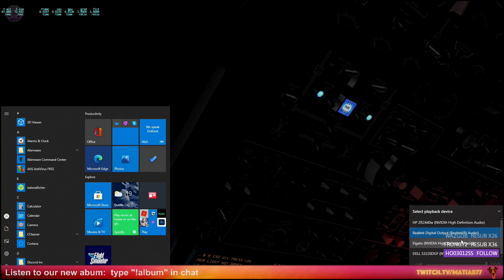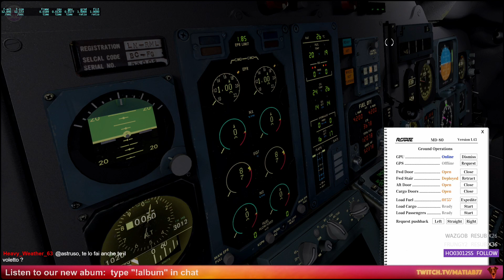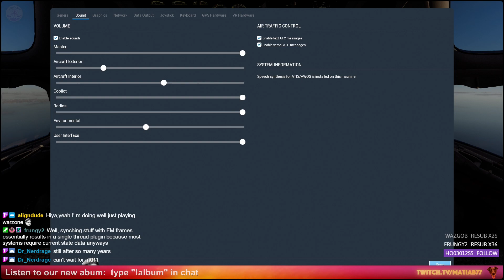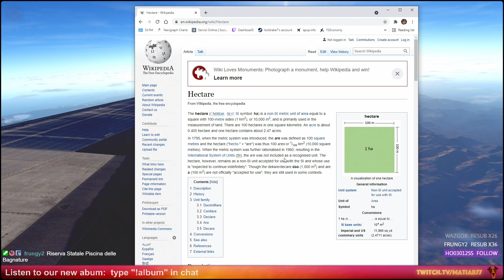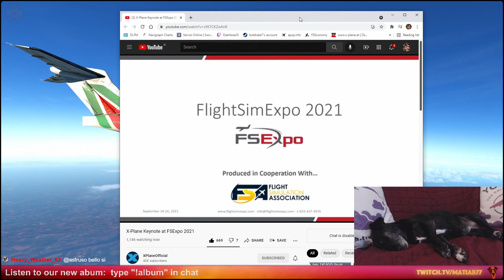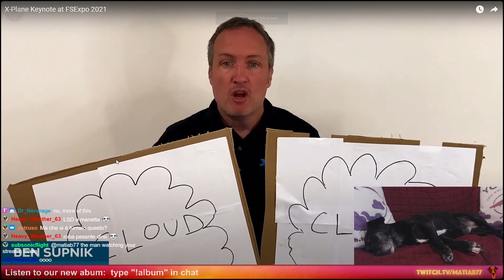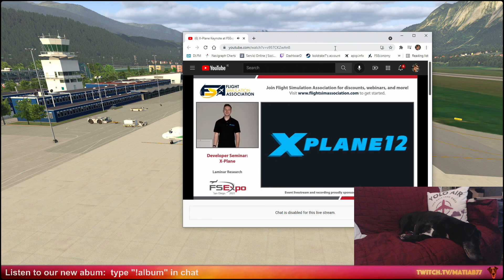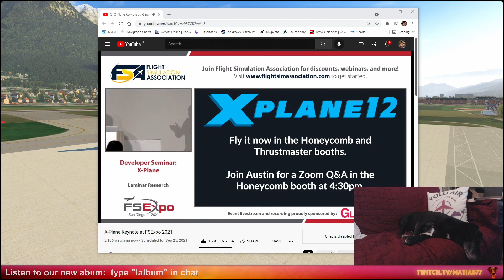RRRotation overload LICJ - LOWI + FSExpo XPlane reacting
ROTATE MD-88
X-PLANE 11